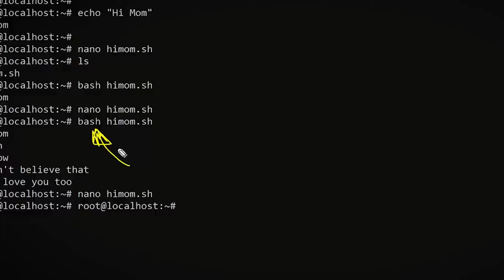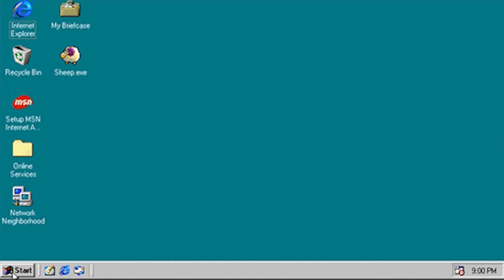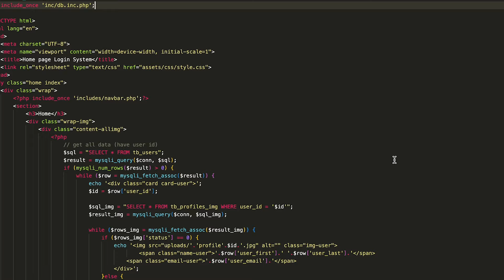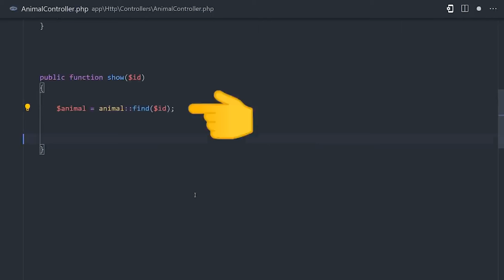Why Everyone Hates PHP (and why you should too)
I tell you why everyone hates php and why you should too...

VO by Jesse Galena

This vid might include..
Your ultimate destination for coding enthusiasts and self-improvement seekers! Whether you're delving into the world of programming or striving for personal growth, EnhanceCode is here to guide you. Join us on a transformative journey as we explore JavaScript, C++, Python, web development, game development, website hosting, and video editing. Discover the best habits to optimize your coding skills and habits and propel your self-improvement journey. Stay ahead of the curve with business ideas to make money online in 2023 and 2024, and gain valuable insights from industry experts like Alex Hormozi and Iman Gadzhi. From how-to tutorials on learning coding for beginners to exploring lucrative side hustles, EnhanceCode is your one-stop resource for everything coding, programming, and self-improvement. Subscribe now to elevate your skills, enhance your coding capabilities with good coding habits, and embark on a fulfilling journey toward success where you might understand if you should learn php and if the programming language is dead in 2024 and the comparaison between php and javascript while php is hated!

/ How I Would Learn To Code (If I Could Start Over) / Namanh Kapur
/ How To Learn Programming for BEGINNERS! (2022/2023) / CroatCode
/ This Is How To Make Passive Income In 2023 / Iman Gadzhi
/ How I'd Learn Web Development (If I Could Start Over) / Dylan Cole